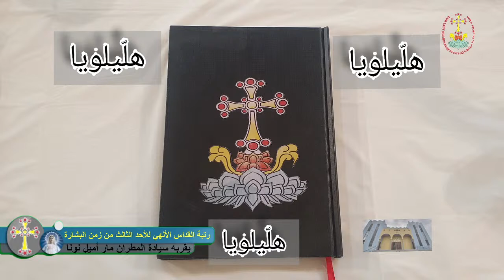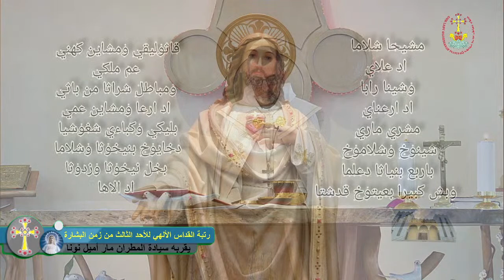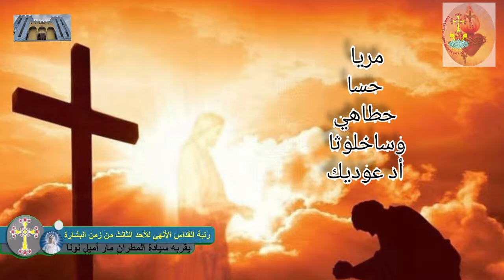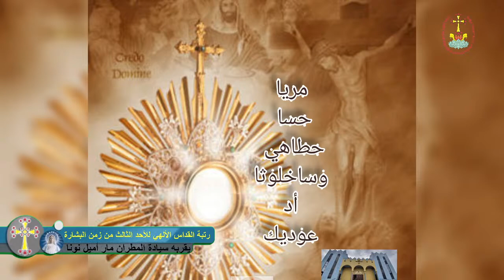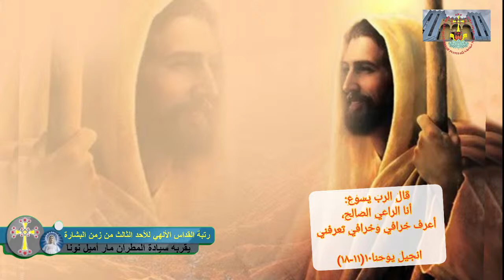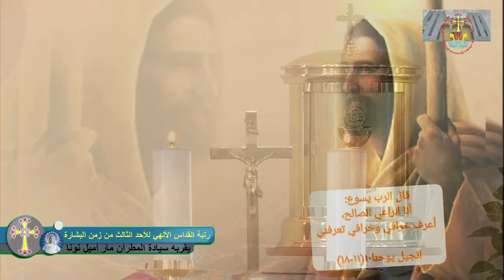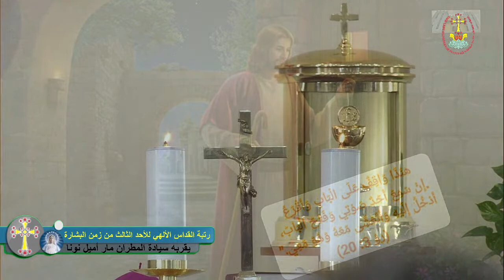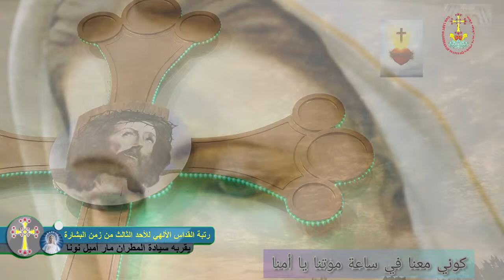رتبة القداس الالهي للأحد الثالث من سابوع البشارة _يقربه سيادة المطران مار أميل نونا _13_11_20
🙏بأسم الأب و الأبن و الروح القدس الاله الواحد امين 🙏

صباح  الخير و البركة أحبتنا في المسيح

 رتبة القداس الالهي للأحد الثالث  من سابوع البشارة

يقربه سيادة المطران  مار أميل نونا

 واضعين كل طلباتكم  و نياتكم على مذبح الرب طالبين ان يرحم جميع الموتى و ان يشفي جميع المرضى.

أحد وقداس مبارك

خورنة مريم العذراء حافظة الزروع/مالبورن

Holy Mass  by bishop Mr Amel Nona

3nd Sunday of Advent

from Our Lady Guardian of Plants Parish, Chaldean Catholic Church - Melbourne

  13th November 2020

Have a Blessed Mass